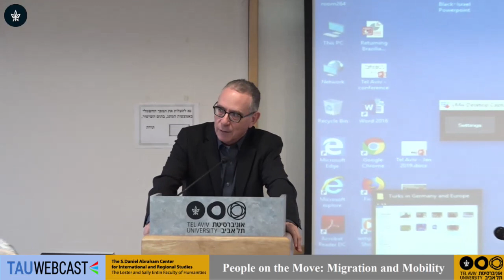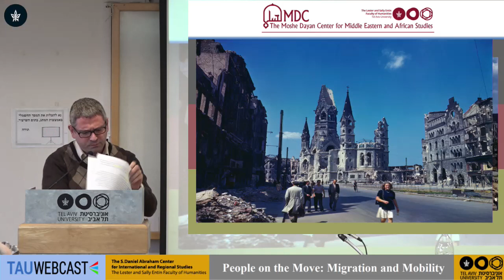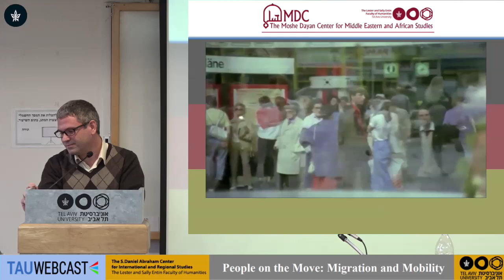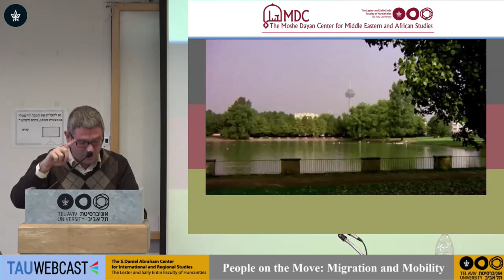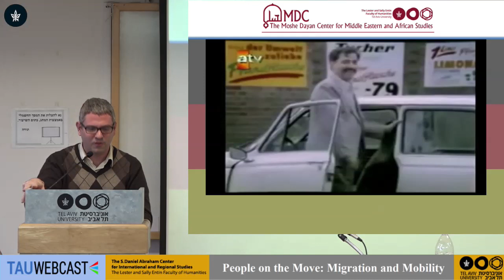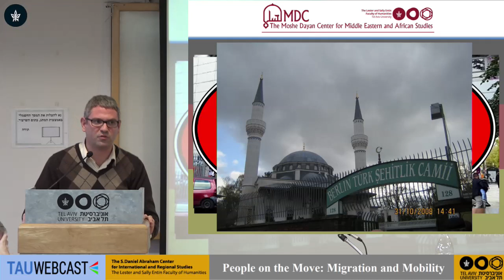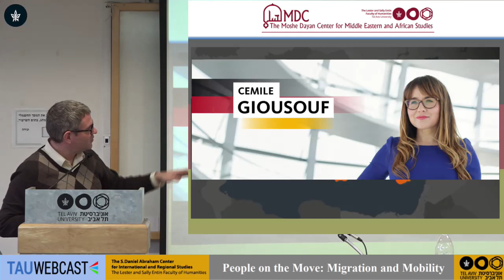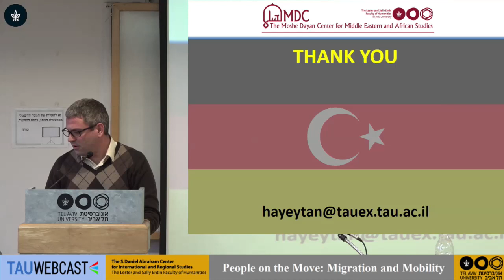Turks in Germany and EU: Between Integration and Assimilation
Hay Eitan Cohen, Tel Aviv University

People on the Move: Migration and Mobility
The S. Daniel Abraham Center for International and Regional Studies
The Elias Sourasky Chair of Iberian & Latin American Studies
The Lester and Sally Entin Faculty of Humanities
Tel Aviv University
6-7.1.19